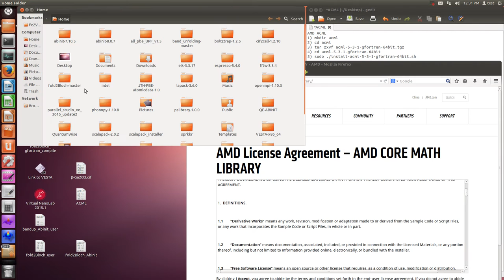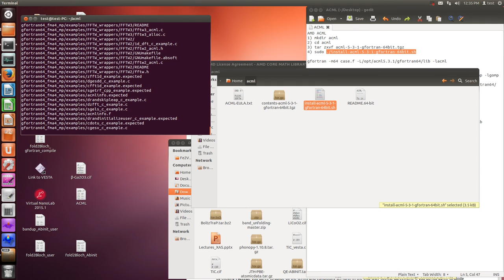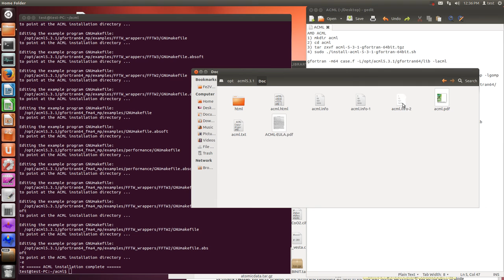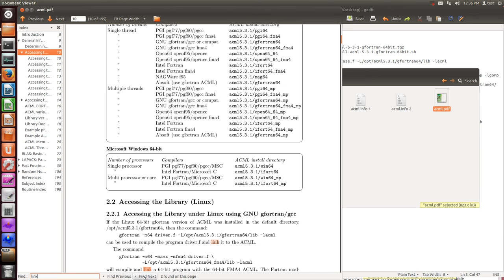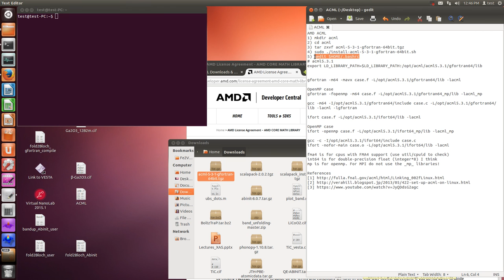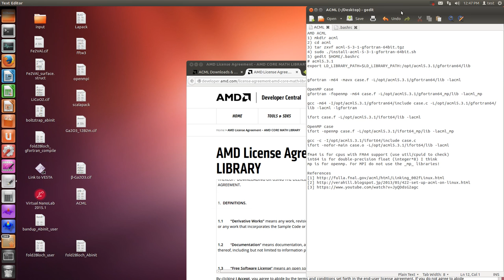acml-5.3.1 (download and setup)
AMD ACML
1) mkdir acml
2) cd acml
3) tar zxvf acml-5-3-1-gfortran-64bit.tgz
4) sudo ./install-acml-5-3-1-gfortran-64bit.sh
5) gedit $HOME/.bashrc
# acml5.3.1
export LD_LIBRARY_PATH=$LD_LIBRARY_PATH:/opt/acml5.3.1/gfortran64/lib

□ using
gfortran -m64 -mavx case.f -L/opt/acml5.3.1/gfortran64/lib -lacml

◇ OpenMP case
gfortran -fopenmp -m64 case.f -L/opt/acml5.3.1/gfortran64_mp/lib -lacml_mp

gcc -m64 -I/opt/acml5.3.1/gfortran64/include case.c -L/opt/acml5.3.1/gfortran64/lib -lacml -lgfortran

ifort case.f -L/opt/acml5.3.1/ifort64/lib -lacml

◇ OpenMP case
ifort -openmp case.f -L/opt/acml5.3.1/ifort64_mp/lib -lacml_mp

gcc -c -I/opt/acml5.3.1/ifort64/include case.c
ifort -nofor-main case.o -L/opt/acml5.3.1/ifort64/lib -lacml

fma4 is for cpus with FMA4 support (use util/cpuid to check)
int64 is for double-precision float (integer*8) I think
mp is for openmp. For MPI do not use the _mp_ libraries!